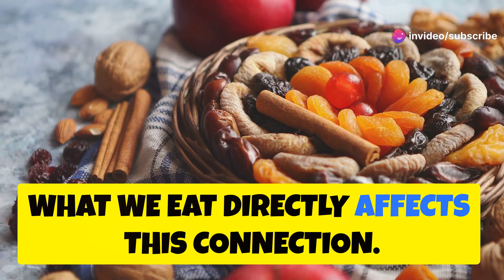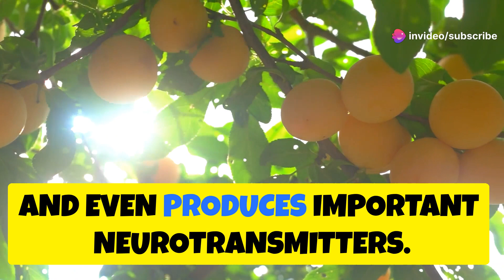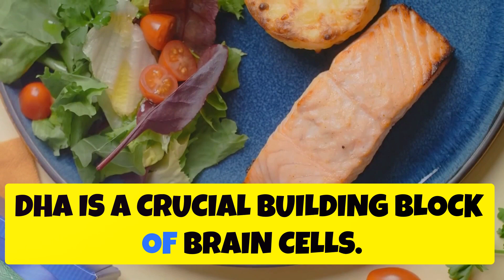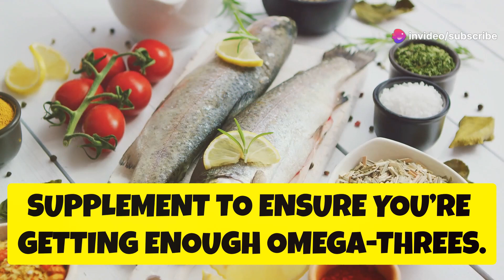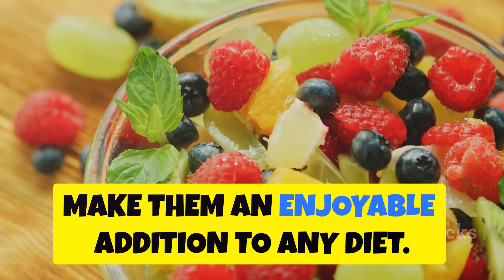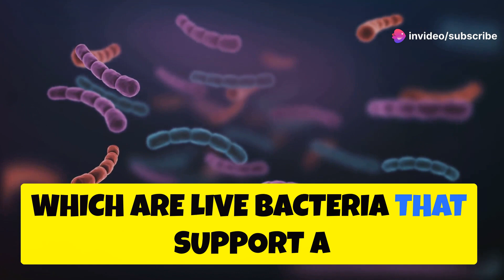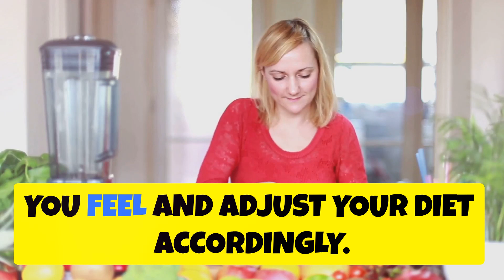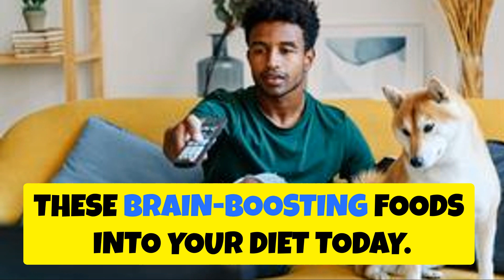7 Foods for a Sharper Brain and Healthier Gut!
🌟 In today’s video, we’re diving into the world of superfoods that can enhance your brain function and improve gut health. Eating the right foods can make a significant difference in your cognitive abilities and digestive system, so let's explore some of the best options out there!

In this video, we’ll cover:

Blueberries - Packed with antioxidants that can improve memory and cognitive function.
Fatty Fish - Rich in omega-3 fatty acids, essential for brain health.
Leafy Greens - Loaded with vitamins and minerals to support brain and gut health.
Probiotic-Rich Foods - Such as yogurt, kefir, and sauerkraut, for a healthy gut microbiome.
Nuts and Seeds - Great sources of healthy fats and antioxidants.
Whole Grains - Provide steady energy and improve gut health.
Turmeric - Contains curcumin, known for its anti-inflammatory and brain-boosting properties.
Avocado - Full of healthy fats and fiber, perfect for brain and gut health.
Broccoli - Rich in antioxidants and fiber to support overall health.
Dark Chocolate - Yes, you read that right! It’s good for your brain and gut in moderation.